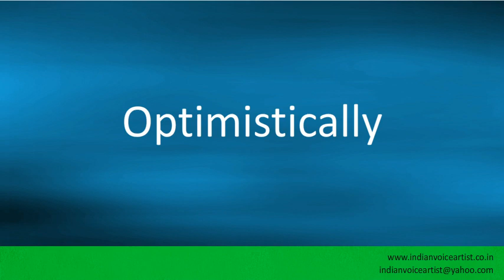How to pronounce "Optimistically".